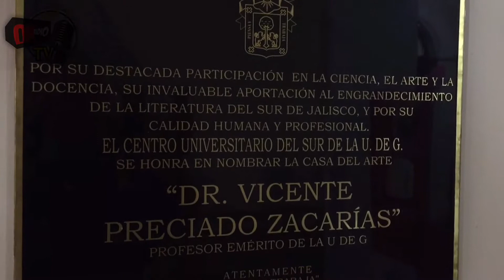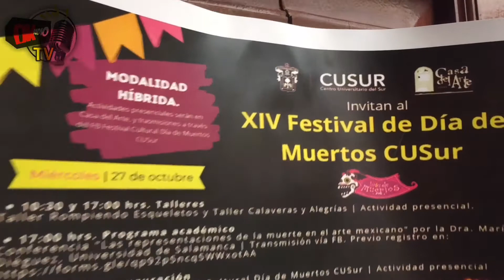CUSUR Casa del arte 14 festival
UNA GRAN EXPERIENCIA